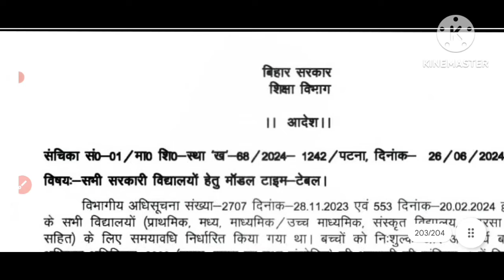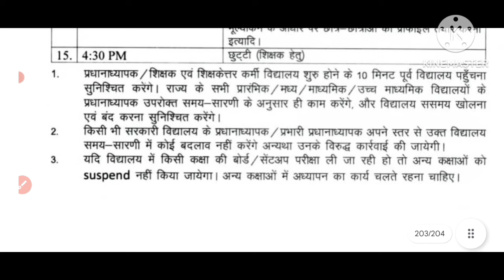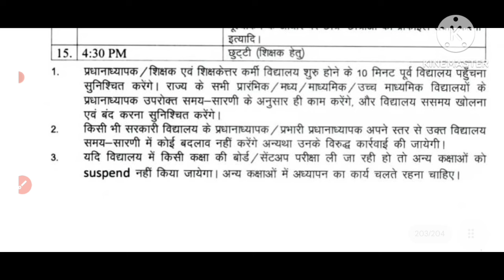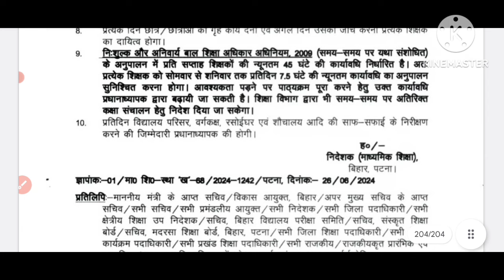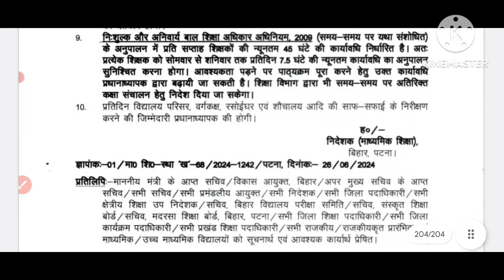BPSC TRE 3.0 VACANCY/BPSC TRE 3 EXAM DATE/BPSC TRE 3.0/BPSC TRE 4.0 VACANCY/BPSC NEW VACANCY/BPSC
BPSC TRE 3.0 LATEST NEWS// BPSC TRE 3.0 VACANCY/BIHAR SHIKSHAK BHARATI// नया आदेश जारी

bihar shikshak bharati eou update
bpsc teacher new exam date today 2024

bpsc tre 3.0 latest news bpsc 3.0

bihar shikshak bharati eou latest news
bihar shikshak bharati eou news
bpsc eou latest news today
bpsc new exam date 2024

eou bpsc teacher news
eou latest news today bpsc
bpsc re exam date 2024
bpsc tre 3 re exam kab hoga

bihar shikshak bharati latest news
bihar teacher vacancy 2024
bpsc tre 3.0 bpsc tre 3.0
bpsc tre 3.0 news bpsc tre 3.0 news

ps classes by Prashant Singh sir

bpsc tre 3.0 new exam date 2024

bihar shikshak bharati 2024

bihar shikshak bharati
bihar stet exam date 2024
bihar tre 4.0 exam date
bihar teacher news